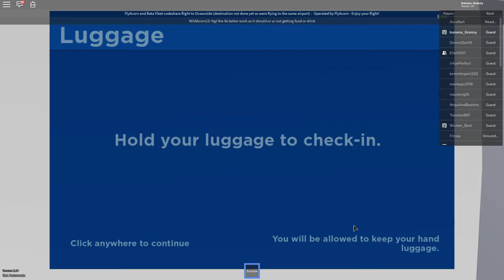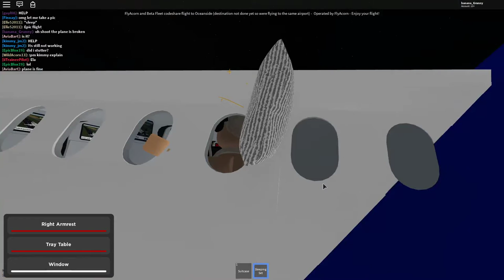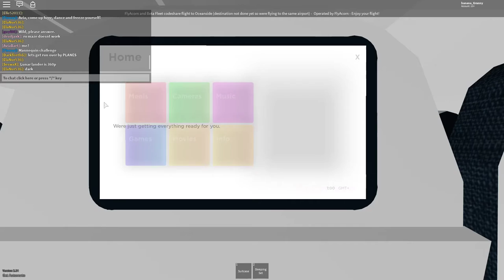Fly Acorn (codeshare with Beta Fleet) Flight!